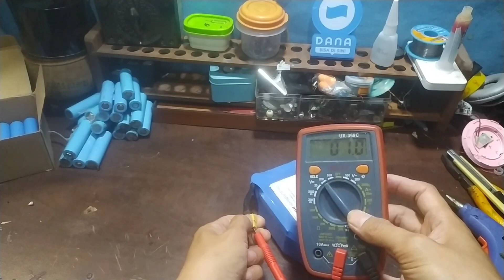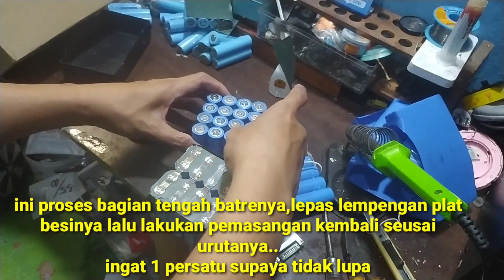CARA MERAKIT SENDIRI BATERAI HOVERBOARD || 3X LEBIH MURAH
Cara merakit baterai hoverboard sendiri memang lebih irit dibanding kita beli langsung di market place atau tempat jual offline sekalipun
Berdasarkan keaadan tersebut channel @orakorek87 berinisiatip untuk mencari solusi supaya yang lagi butuh baterai hoverboard bisa merakit sendiri dengan biaya yang sangat murah bahkan berkali2 lebih murahnya...
Lewat video ini saya tunjukan caranya sekaligus menjawab beberapa pertanyaan di video sebelumnya mengenai hoverboard
Durasi video memang lumayan panjang,inipun sudah melalui proses edit video aslinya jauh lebih panjang lagi durasinya.
Jadi inti dari video ini untuk proses rakitnya hanya mengambil sample dari batre hoverboard bawaanya,untuk jalur2 kabel pemasangan rangkian batre saya coba jelaskan secara garis besarnya aja selebihnya ikuti aja sample yang ada...
orakorek87 akan terus berbagi solusi berdasarkan pengalaman
 -Hatur nuhun pisan-